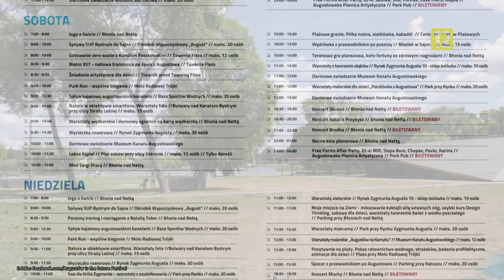Dzień Dobry Augustów odc. 7 |TV SUWAŁKI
Co dzisiaj w programie:
-Przylesie zmienia oblicze
-Augustów is the future!